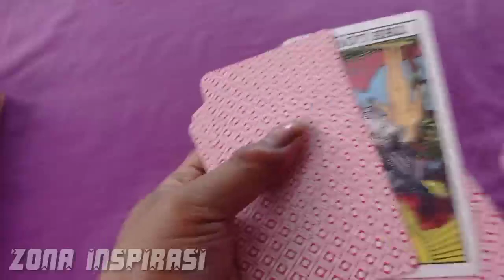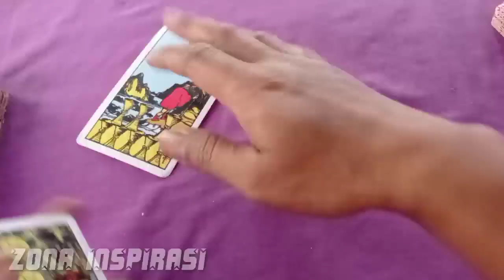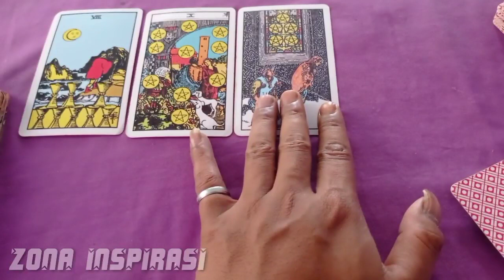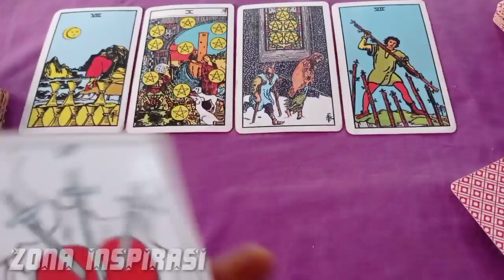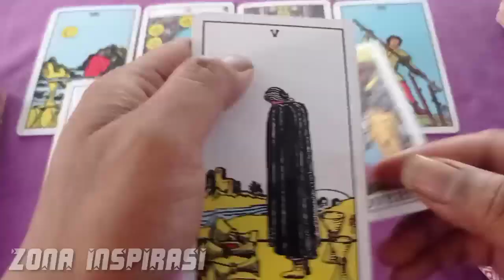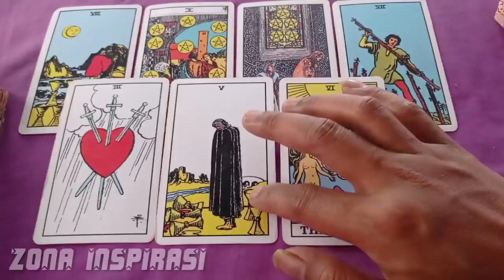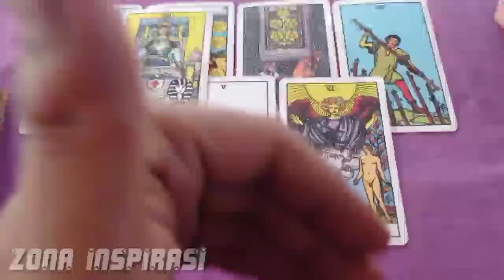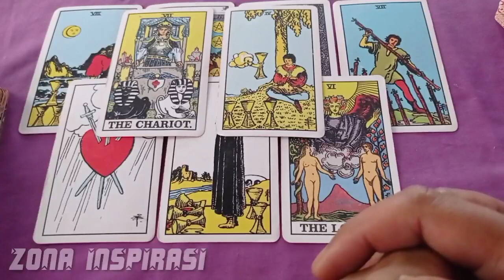SAGITARIUS 🌠🤩😍| Kesempatan dan keberuntungan akan hadir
General riading sagitarius keberuntungan kamu hari ini.
Bacaan bisa resonet atau tidak resonet tergantung energi kamu karena ini general umum energi semua orang. Jika menurut kamu bacaan saya tidak cocok dengan kamu berarti ini bukan energi kamu anggap aja ini sebagai hiburan karena ini hanya sebatas prediksi.

Bijaklah dalam menerima setiap informasi